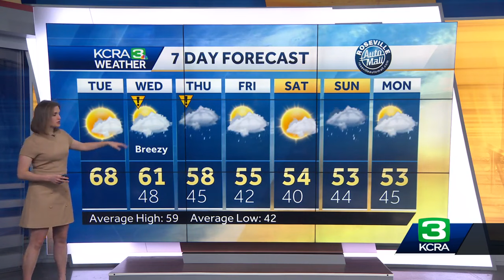These are rain and wind impacts to expect in Northern California on Wednesday, Thursday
Heather Waldman looks a the possible impacts from wintry weather this week.